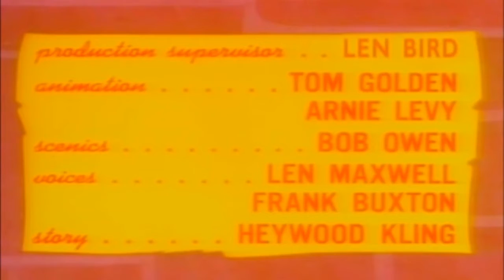Batfink Series Old King Cruel/Victor the Predictor